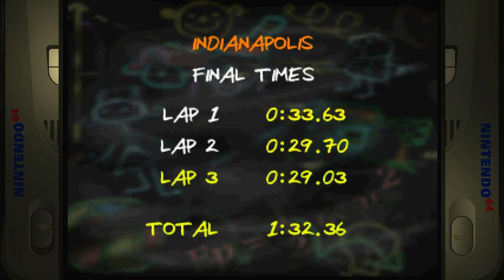Mickey's Speedway USA Traffic Troubles: Indianapolis Time Trial Nintendo 64 (N64) Emulated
Mickey's Speedway USA
Traffic Troubles: Indianapolis | Time Trial
Nintendo 64 (N64) | Emulated (NTSC)